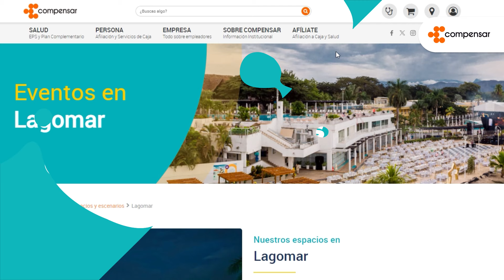Hotel y Centro de Convenciones Lagomar | Compensar